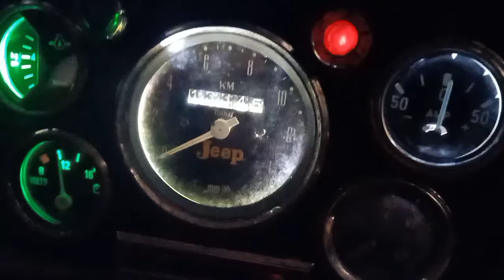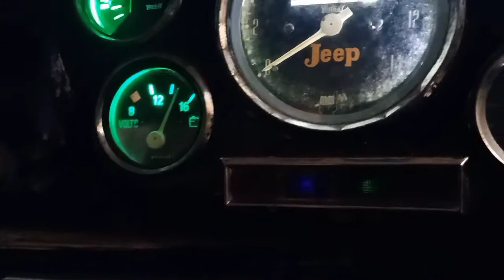willys CJ3B jeep petrol engine sound Status#, hurricane engine.1968